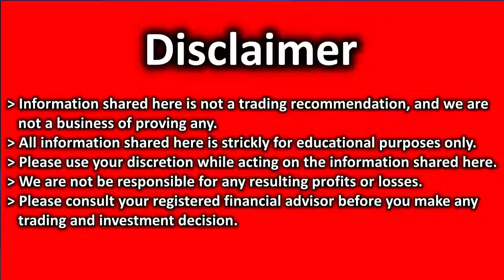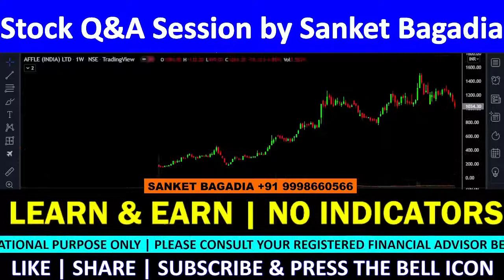AFFLE Technical Analysis | AFFLE Share Review | AFFLE Target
AFFLE में मौका, खरीदने का या बेचने का ??